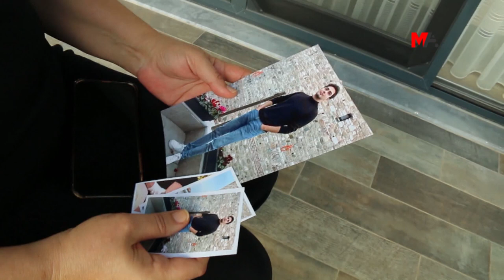DEPREMZEDELER BİR YILDIR KAYIPLARINI ARIYOR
Bugüne kadar 147 kayıp başvurusu aldıklarını belirten DEMAK Sekreteri Sema Güleç, “Birçok canlı kaybımız var. Bakanlığa sorular soruyoruz, ancak bir şey söylenmiyor” dedi